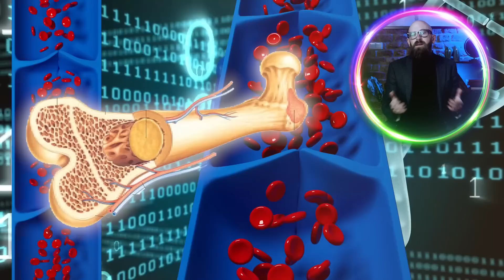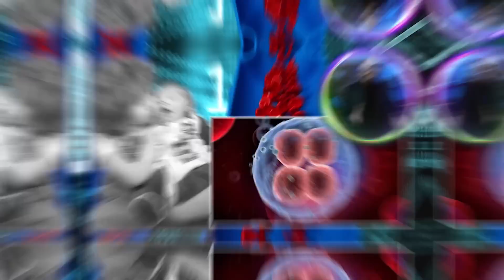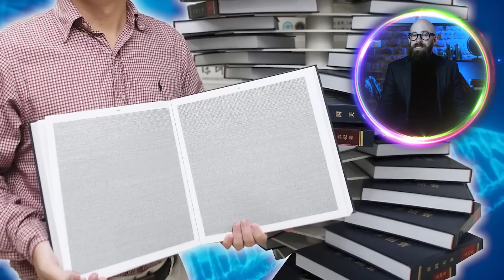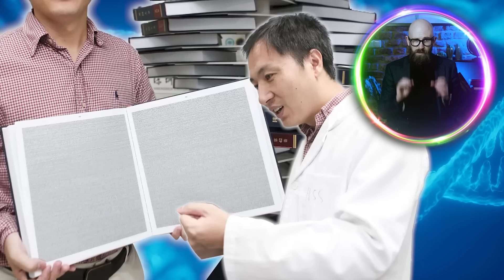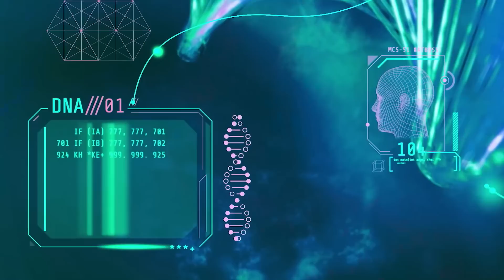How Close Are We to Designer Babies?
Discover the shocking reality of genetically designed children in a world where gene editing is possible. Is it ethical to play God with our children's DNA? Find out in this thought-provoking video.